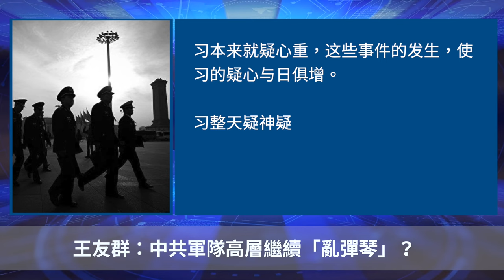中共軍隊高層繼續「亂彈琴」？聽紀元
Line：@puritang
❤️ 留下Email，訂閱大紀元電子報！
1. 秉承普世價值，堅持獨立的原則，維護民眾的知情權，捍衛新聞自由，提倡信仰自由、言論自由、集會自由，尊重人權。
2. 為真相護航，為沉默發聲，始終將讀者的利益放在首位。